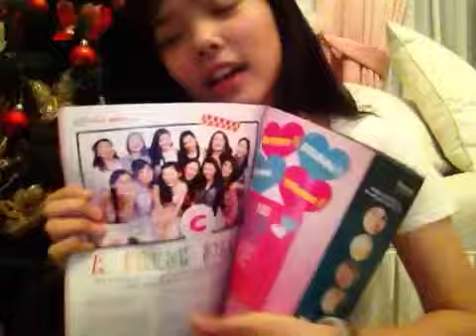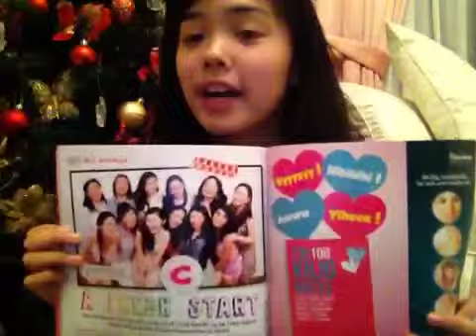ME IN CANDY: December 2013 to January 2014 (Buy it now!)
Our first ever magazine as a team came out today!